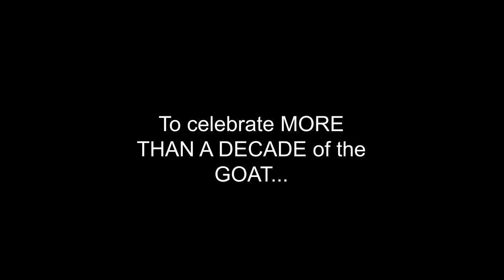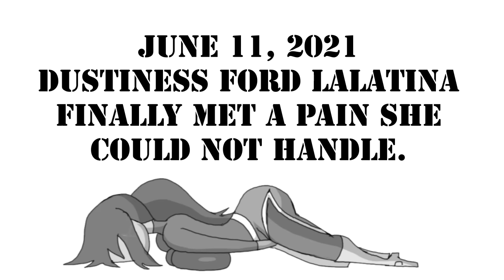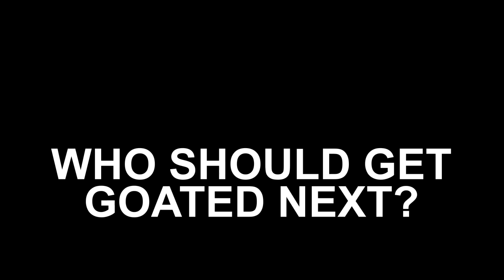VOTE 4 DA GOAT! MOUNTAIN GOAT of the MONTH returns!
WHO DESERVES TO GET DA GOAT?
VOTE! Hestia (DanMachi) vs Nami (One Piece)

To celebrate 10 years of Oliver (affectionately known as the Mountain Goat to the Cooch), I'm opening it up to YOU ALL.  Yes, YOU decide who gets GOATED.  It could be a character you hate...or an annoying character that never got their just deserts in an anime / cartoon / movie / show / book / etc...or maybe it just a cocky character you love but you want to see taken down a peg...for whatever reason!  Just suggest your nomination in the comments, and see if your choice gets GOATED next time!

Randomness and slapstick ensues.